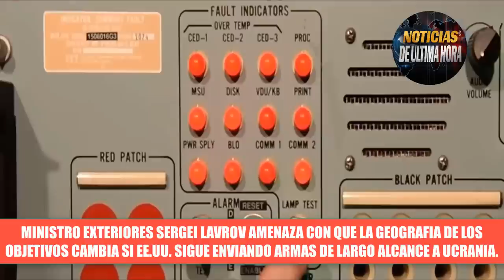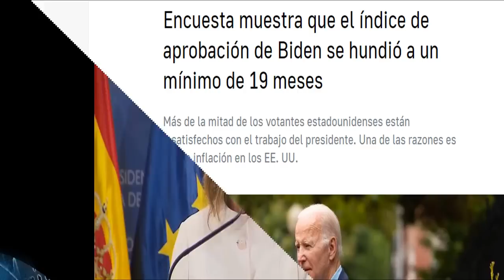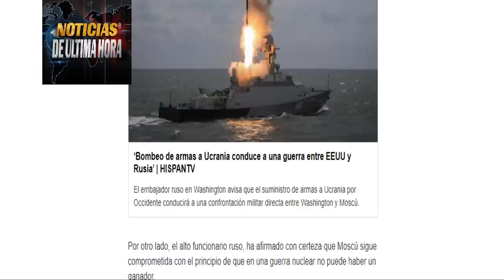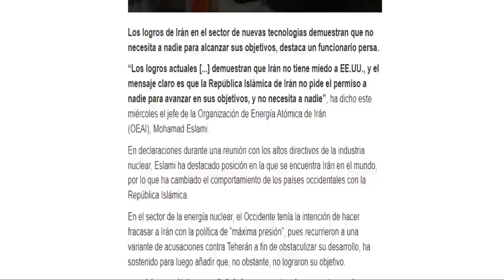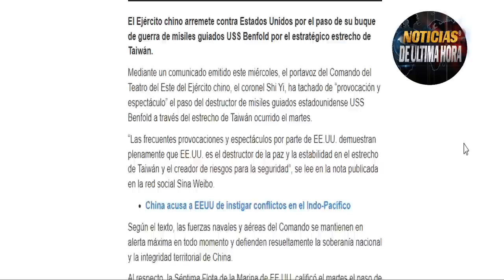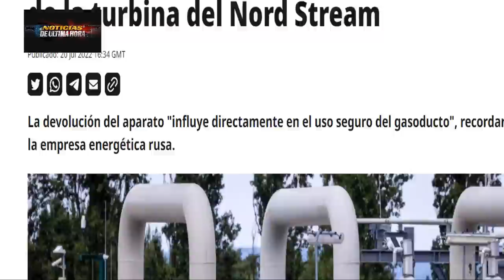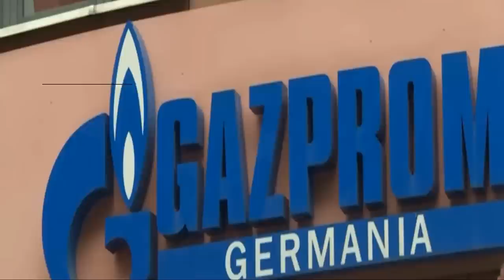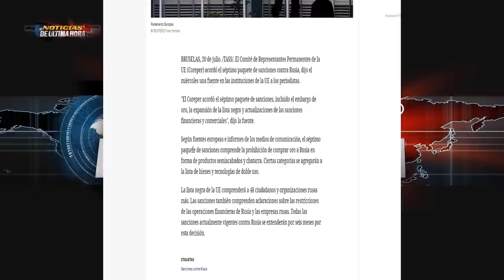🚨 Presidente eslavo habla del fin dominio occidental Noticias guerr4 ucrania rusia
Noticias última hora noticias mar de China Meridional noticias China Taiwán 21 julio 2022.

noticias ucranias en vivo hoy noticias usa noticias internacionales hoy.

Sergei lavrov advirtió a occidente que la guerra con ucrania podría cambiar de curso e iría más allá de los planes previsto por Rusia al comienzo de su operación.

Casa blanca denuncia que Rusia pretende anexionarse más territorio de ucrania y amenaza con más sanciones con estas jugadas repetitivas de la anexionada Crimea en el 2014.

Rusia acusa a occidente querer enfrentar al país eslavo con países de Europa.